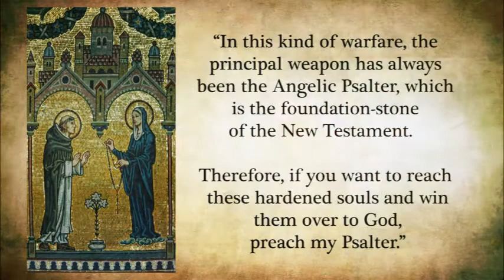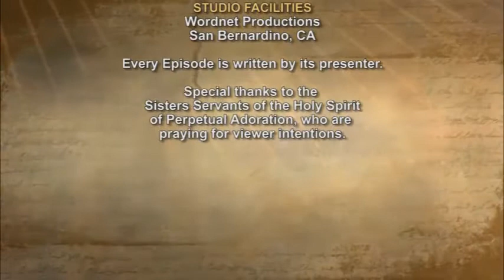iGod Today with Anne McCarthy; Today's topic: Memorial of Saint Dominic, Priest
Dear Father, Thank you for the example of your saints in our lives. Reflecting on St. Dominic and the importance of the Rosary in our daily lives brings a fresh reminder that it is a weapon against Satan, and Our Blessed Mother provided it to us to safeguard us. We pray it in Jesus Holy Name, Amen.